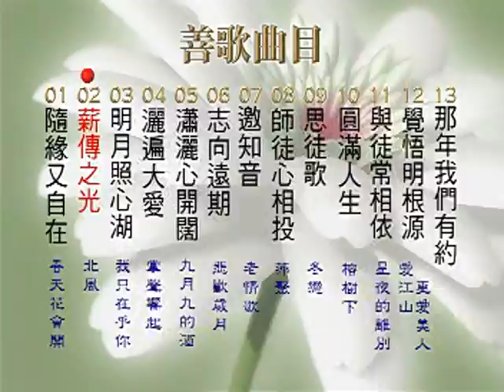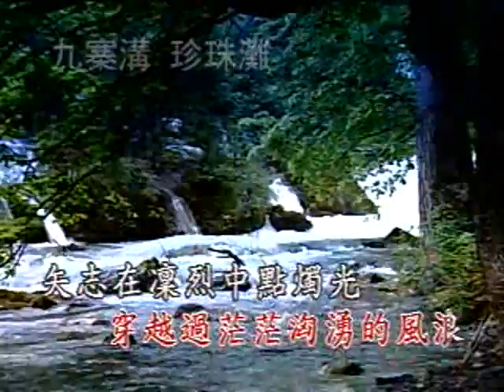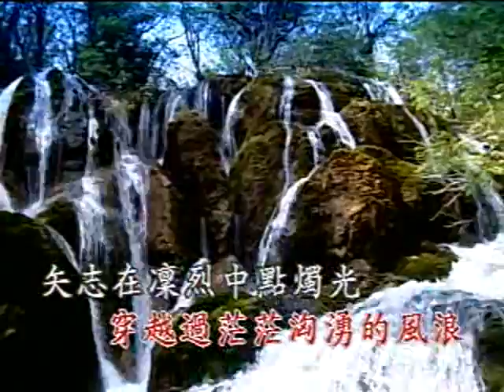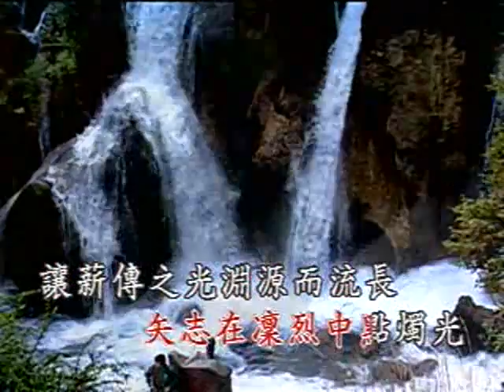國語善歌 活佛老師慈悲 薪傳之光